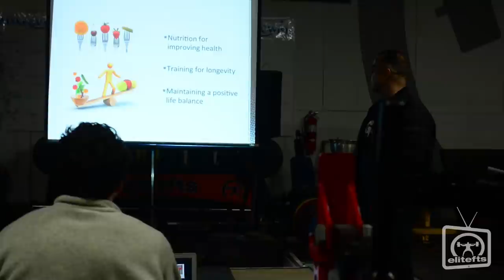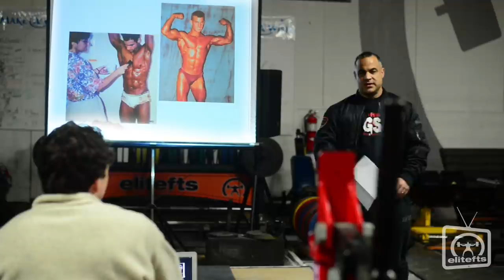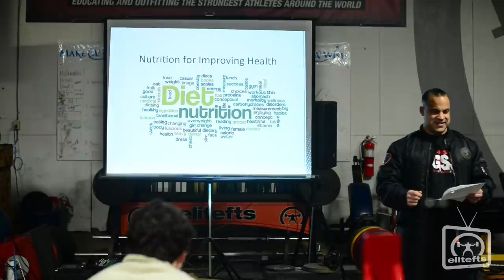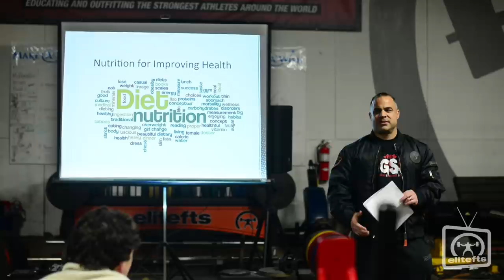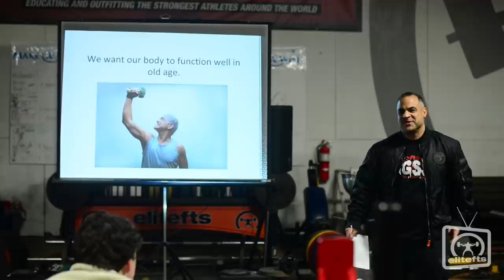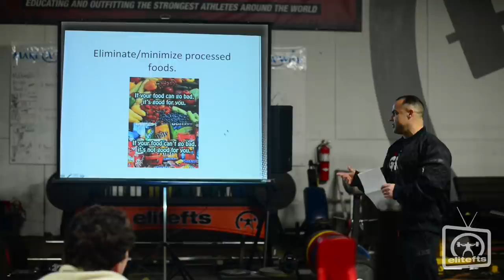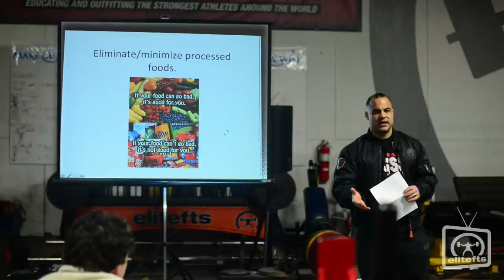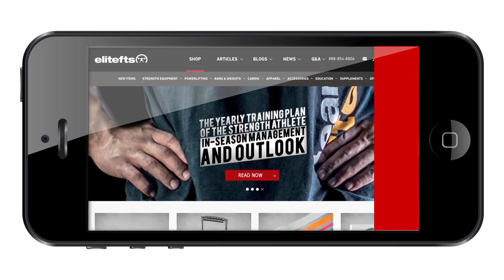Mark Dugdale Open UGSS Presentation | Part 1 - elitefts.com